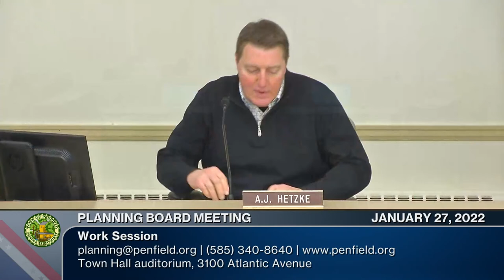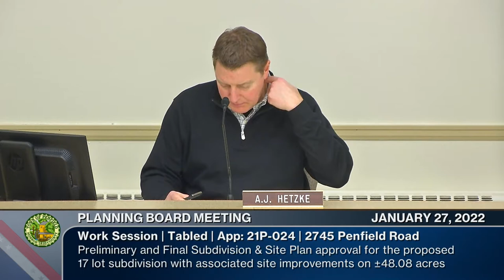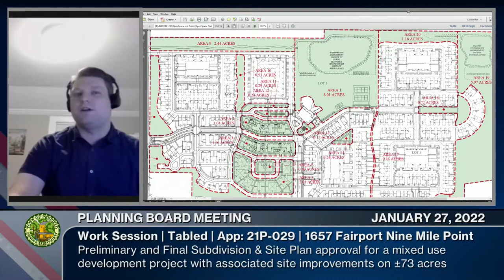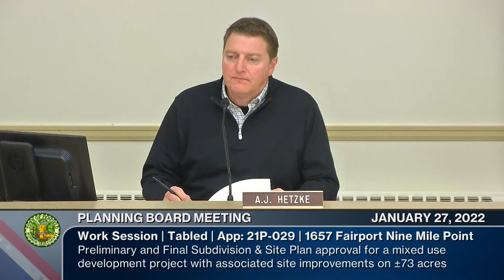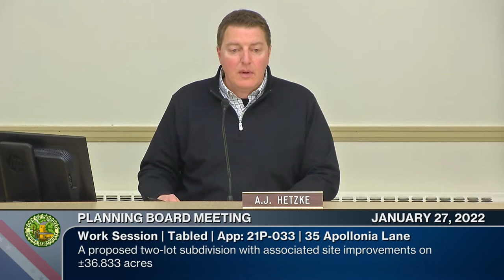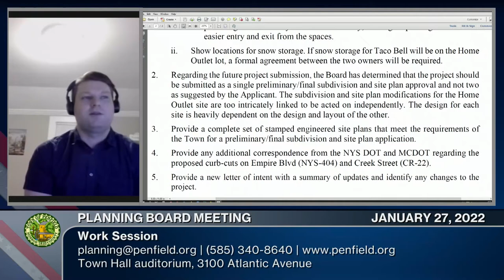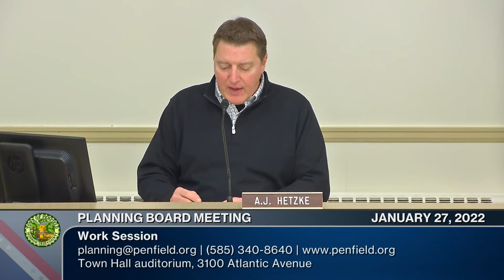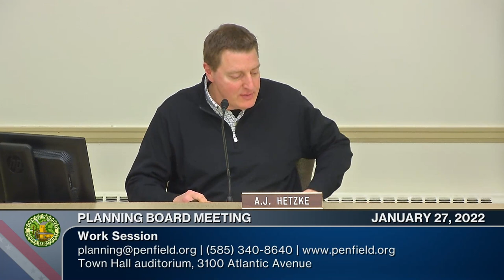2022: January 27 | Planning Board Meeting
Work Session | 01/27/2022 | 0h 31m 47s
Chairperson: Allyn "AJ" Hetzke
Town Board Liaison: Town Supervisor Marie Cinti
Jim Burton | Kelly Aken | Bob Kanauer | Terry Tydings (Board Members Presents)

0:00:00  Call to Order | Pledge | Approval of Minutes
0:01:43  Tabled App: 21P-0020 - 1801 & 1787 Fairport Nine Mile Point Road, PathStone (MUD) - Preliminary / Final Site Plan & Subdivision Approval
0:02:13  Tabled App: 21P-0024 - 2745 Penfield Road, Highland Estates - Preliminary / Final Subdivision Approval
0:05:00  Tabled App: 21P-0029 - Fairport Nine Mile Point Road, The Arbors at Penfield (MUD) - Preliminary / Final Site Plan & Subdivision Approval
0:12:28  Tabled App: 21P-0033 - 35 Apollonia Lane, Bramble Ridge - Preliminary / Final Subdivision Approval
0:17:15  New Business - 3090 Atlantic Avenue
0:19:20  New Business - Taco Bell Sketch Plan (Empire Boulevard)
0:29:50  Appointment of Vice Chair of the Planning Board
0:31:13  Adjournment | Next Meeting: February 10, 2022 – Public Hearing